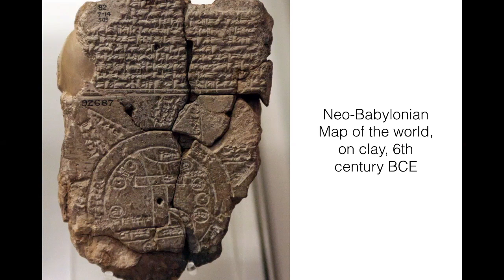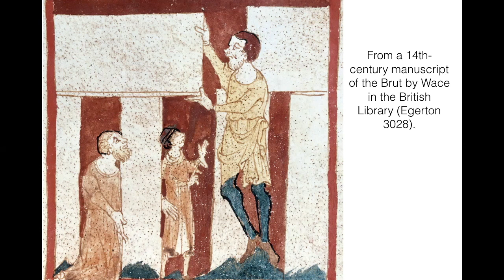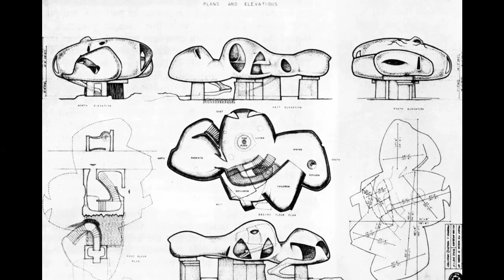IMPOSSIBLE ARCHITECTURE: Part 1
A video lecture on the future of design, the role of speculation in imagining our environment and utopian directions for creativity. This is a gathering of ideas inspired by our current moment in quarantine where we are confronted with reconsidering the interior architectural space we inhabit every day. This is the first part of an ongoing series, written and created by Alessandro Keegan.